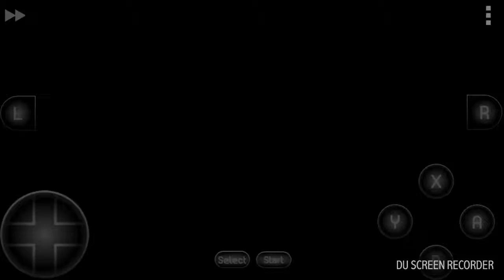(SNES) Super Castlevania IV - Stage A - The Clock Tower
STAGE A (10) - very tricky set of jumps as you climb the tower and a swinging section that requires a few tries to get right, once at the top though its a walk across the bridge against some skeletons before a showdown with a Mummy.